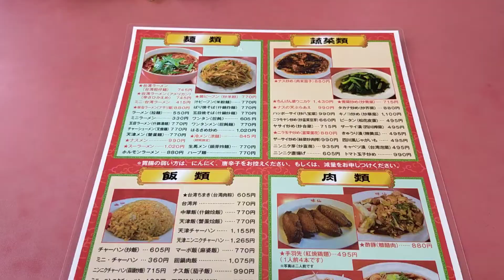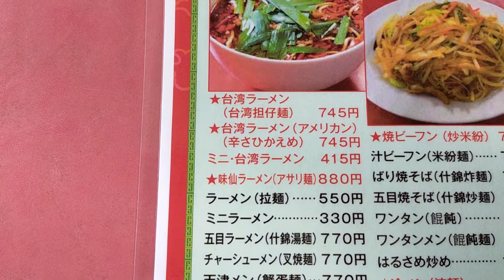【味仙】名古屋めしの代表格である台湾ラーメに挑戦♪ノーマル&イタリアンの辛さをチェックしてみた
この動画では、【味仙の台湾ラーメン】を紹介しました。

このチャンネルでは、日本の【歴史、芸術、文化、食べ物、場所】について紹介しています。

【オススメご当地グルメ動画】
味仙